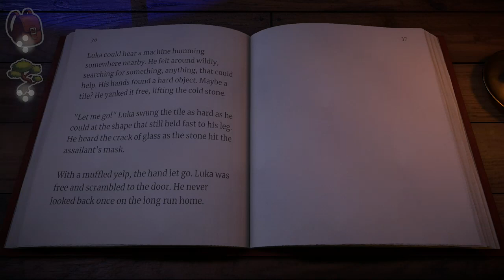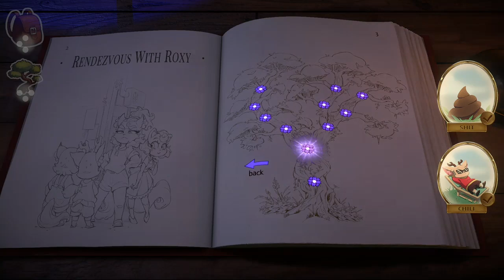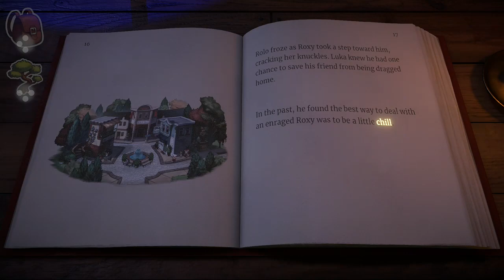beacon pines completion